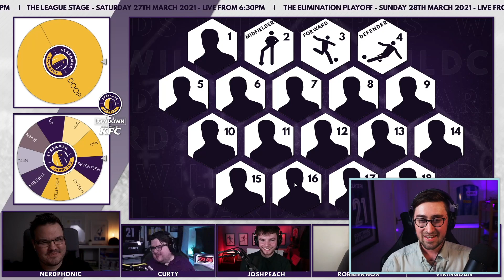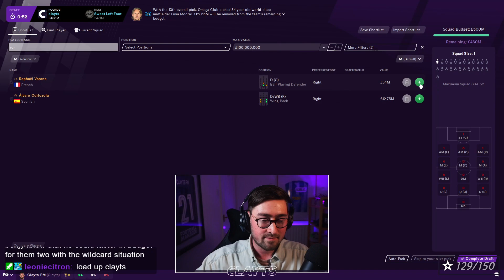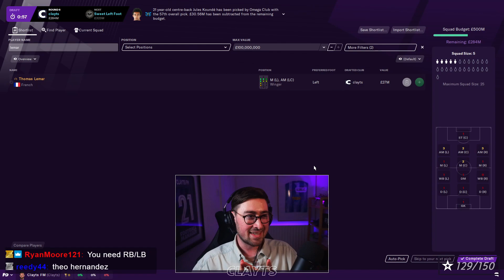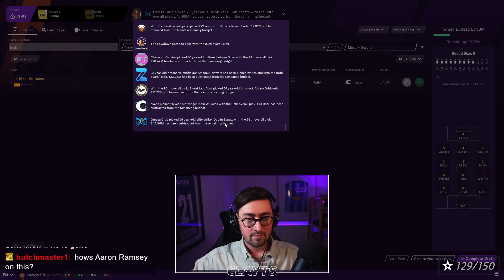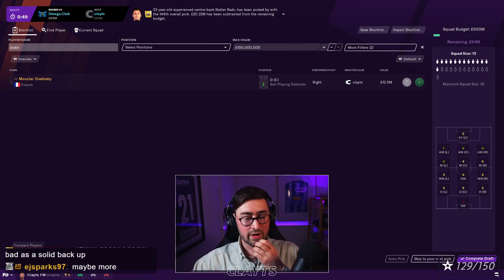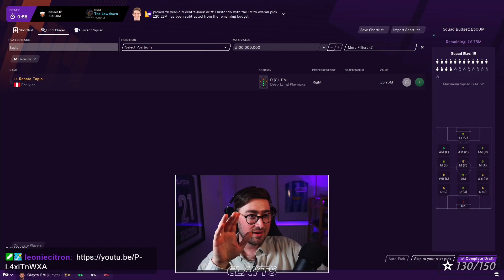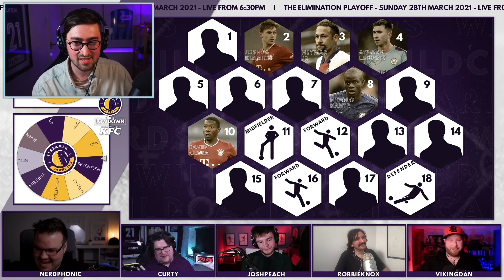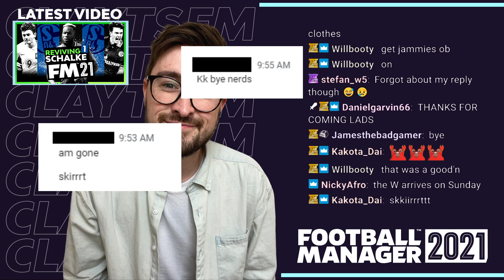The Draft | The FM Streamer Showdown, Season 3 | FM21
We draft our Showdown Squad.

I mainly make videos all about Football Manager. I make Football Manager 2021 Let's Plays (Currently Saving Schalke), FM21 Player Profiles, Tactics Videos, Tutorials as well as general FM Tips, Hints and Tricks.

Stream Schedule
Wednesday: 9PM
Saturday: 10AM